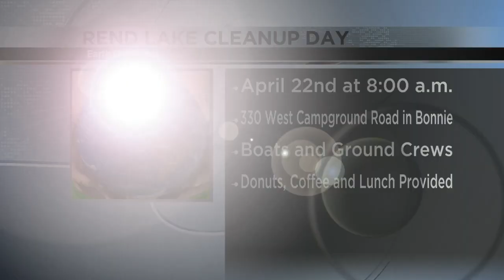Rend Lake Earth Day Cleanup